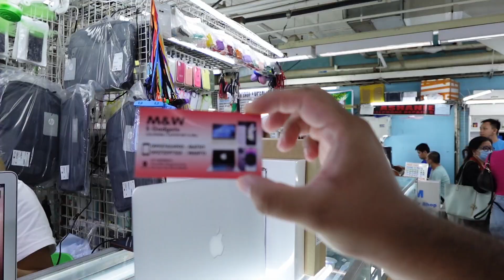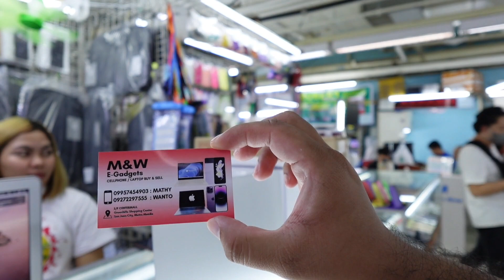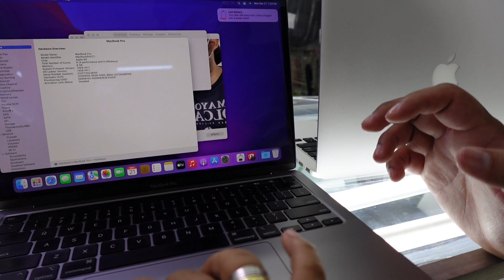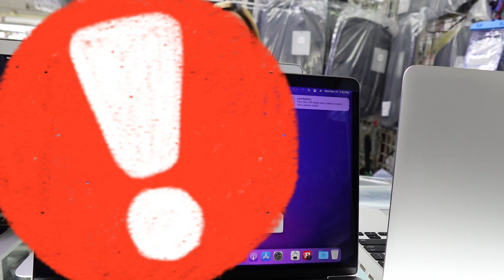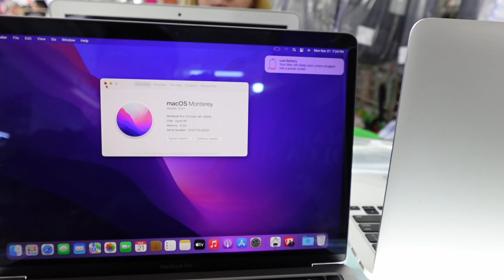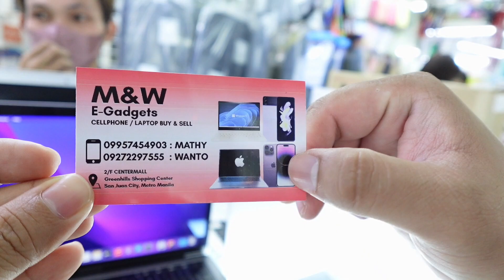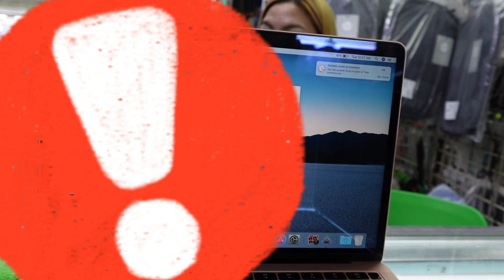MURA AT LEGIT NA BILIHAN NG MACBOOK SA GREENHILLS (BAGSAK PRESYO NA)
Grabe bagsak presyo na ang mga Macbook ngayon sa Greenhills.